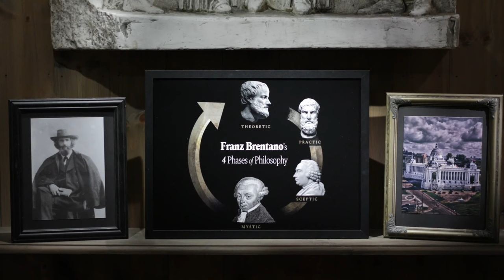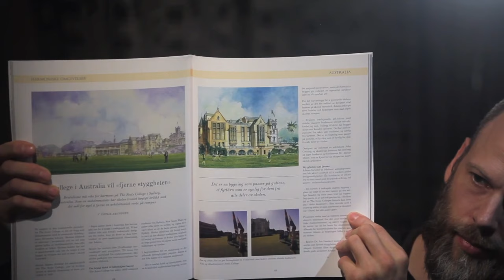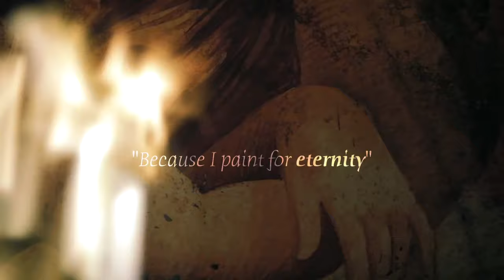Carl Korsnes on his Magazine Sivilisasjonen and Brentano's Four Phases of Philosophy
Is there an inevitable cycle that civilization is doomed to repeat — merely reenacting the fall of Rome — or can we break free from it? The biggest hindrance to a rich culture is the rejection of empiricism. Today, you are supposed to just accept the narrative — a certain signifier of the mystic phase we are currently living in.
But history shows us, again and again, that we are not doomed. Sometimes, one man is enough to turn the tide.
Our guest for the evening is a returning guest, the Norwegian philosopher and editor of Sivilisasjonen: Carl Korsnes.

Shoutout to our top sponsors Adara Ryum, Anders Berge Christensen, Jared Fountain, Fergus Ryan and Marco Campos!

The centerpiece for this conversation was a plaster copy of an ancient greek relief.

On the shelf: (1) Portrait photo of Franz Brentano, (2) Cave of Apelles' illustration of Brentano's Four Phases of Philosophy, (3) View of the Agricultural Palace (2006) in Kazan, Russia

The episode was hosted by Jan-Ove Tuv and produced by Bork S. Nerdrum with assistance from Sebastian Salvo and Javier Adams.

Would you like to get previews, bonus material and other benefits?